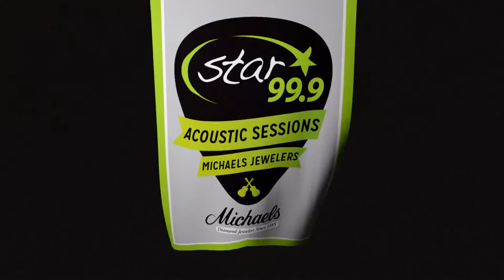Star 99.9 Michaels Jewelers Acoustic Session with Wrabel - 11 Blocks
Wrabel played a Star 99.9 Michaels Jewelers Acoustic Session at Brewport Brewing Co in Bridgeport. Check out his performance of "11 Blocks".